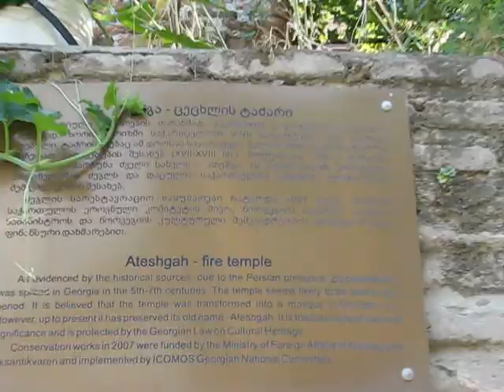Atashgah, ancient Zoroastrian temple - ათეშგა [ცეცხლის ტაძარი] (3 Gomi St., Tbilisi, Georgia)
ათეშგა — ცეცხლის საგზებელი. მდებარეობს ქალაქ თბილისში, კლდისუბანში (გომის ქ. N3). ნაგებობაში მოხვედრა გომის I ჩიხიდან, საცხოვრებელი სახლის ეზოდან არის შესაძლებელი.

სახელწოდება ათეშგა მომდინარეობს სპარსული სიტყვიდან „ათეშგაჰ“, რაც ცეცხლის ადგილს ნიშნავს. ისტორიკოს პლატონ იოსელიანის ცნობით, ცეცხლთაყვანისმცემელთა საკერპე ამ ადგილას უძველესი დროიდან მდგარა.

დღემდე შემორჩენილი ნაგებობა, სავარაუდოდ, XVII ს-ში გადაეხურა ცეცხლის ტაძარს. იგი აგურის კუბურ მოცულობას წარმოადგენს[1]. ფასადები თაღოვანი და შეისრულთაღოვანი ნიშებით იყო დანაწევრებული (მათი ფრაგმენტები აღმოსავლეთითა და დასავლეთით არის შემორჩენილი)[2]. ინტერიერის ოთხსავე კედელზე შეისრულთაღოვანი ნიშებია. შენობა გუმბათით იყო გადახურული. გუმბათზე გადასვლა ტრომპების მეშვეობით ხორციელდებოდა, რომელთაგან ორია მოღწეული.

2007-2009 წწ. ICOMOS-ის საქართველოს ეროვნული კომიტეტის მიერ ბეთლემის უბნის რევიტალიზაციის პროექტის ფარგლებში განხორციელდა ათეშგას გაწმენდა-აღდგენა: რეკოსნტრუქცია ჩაუტარდა მისასვლელ კიბეს, შიგნიდან გაიწმინდა, გაითხარა და მცირე რესტავრაცია ჩაუტარდა შესასვლელ ნაწილს. მთელი შენობა, ატმოსფერული მოვლენებისგან დაცვის მიზნით გადაიხურა დროებითი სახურავით.

The Atashgah is an ancient Zoroastrian temple in Tbilisi, Georgia. It is located around 100 meters east of the Holy Mother of God Church of Bethlehem, on the Old Town slopes northeast of the Mother Georgia statue. It is an ancient brick building with a protective curved perspex roof.

The Atashgah has been preserved due to the fact that it has been discreetly camouflaged in the city. There is little information as to when it was built, but some historians refer to it as having been built in the Sassanian era. During the wars between Iranian and Turkish Muslims, Tbilisi fell into Turkish hands and the church was temporarily turned in to a mosque. Lately some Turks have tried to restore the Atashgah into an active mosque. The Government of Georgia agreed, on the condition that the mosque would not be active. The parties did not agree and this is where we interred the Arena. On 16 September 2013 the Zonouzi family entered the church, with the agreement of the keeper of the Atashgah. The Fire of Ahura Mazda (Armazi in Georgian) was set alight, with prayers, and Zoroastrian ceremonies were held.